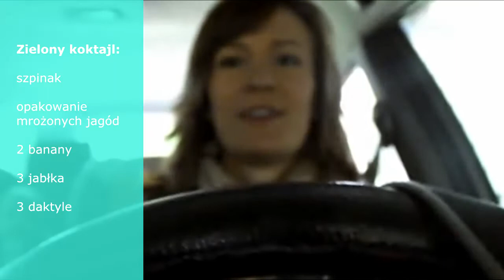FIT & RAW KOKTAJL Z BORÓWEK, SAŁATKA I SOS Z ORZECHÓW WŁOSKICH | WYJAZD NA WIEŚ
Cześć!
To dzień 10 z 21 dniowego SUROWEGO WYZWANA :D Mam nadzieję, że wyzwanie Wam się podoba! Jednocześnie zapraszam Was do wzięcia w nim udziału. Każdy mały krok przybliża nas do zdrowia i wymarzonej sylwetki!
Z czasem będzie coraz łatwiej, więc nie poddawajcie się!

Z uśmiechem na twarzy, naturalnymi smakołykami na talerzu stworzymy piękne ciało do lata! Bez szkodliwych proszków i koksów, wszystko dzięki oczyszczającej sile natury! Zobaczycie, co będę jeść przez najbliższe dni.

Przy okazji zyskacie codzienną inspirację, energię, a może nawet coś zgubicie? - Może parę kilo?
Trzymam za Was kciuki!

Jeśli się podobało, to dajcie łapkę w górę i udostępnijcie film :)

Materiały użyte w video
Muzyka